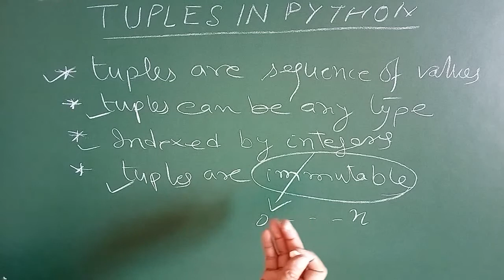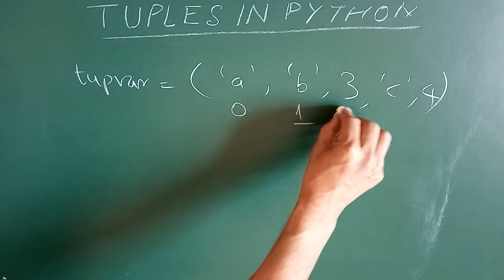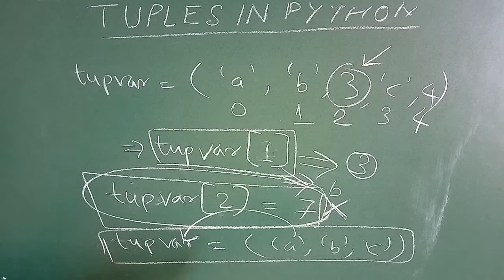Python Tutorial in Hindi #20 | Tuple in Python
In this Python tutorial learn about the advance feature of Python. What is tuple and how to use tuple in Python.